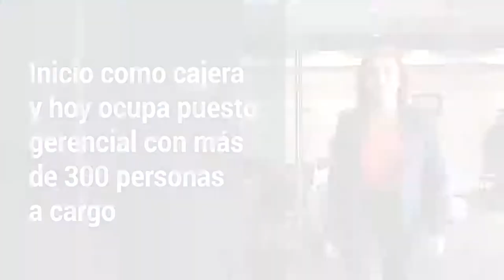Conocé el testimonio de éxito de Marcela Rivera, graduada de la Licenciatura en Administración.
La Licenciada Marcela Rivera, nos cuenta su historia de éxito profesional, y lo importante que fue su formación académica en la Universidad Castro Carazo, para haber escalado hasta donde hoy se encuentra.